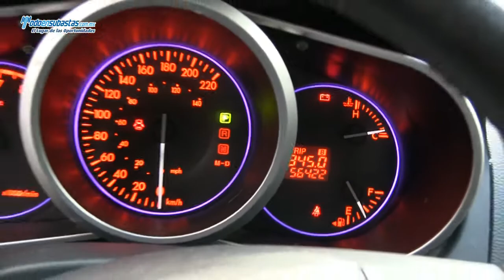Mazda / CX-7 Grand Touring 2WD A/A B/A CD Piel Q/C / 2010